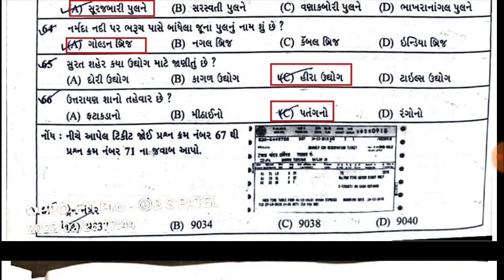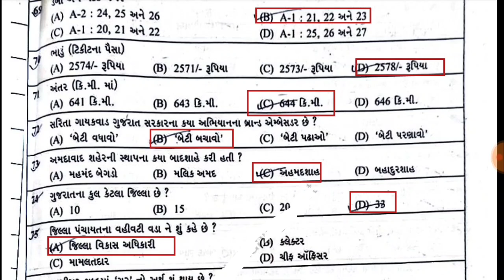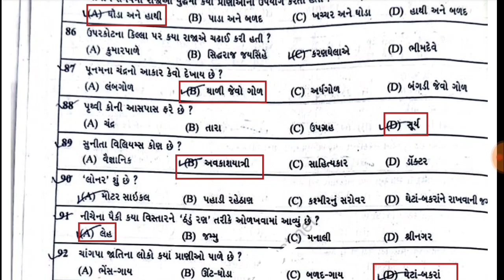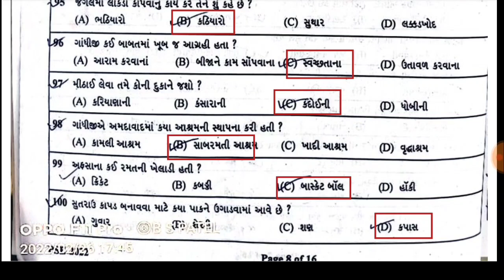std 6 pse exam paper solution 2022, dhoran 6 PSE exam 2022 paper solution , std 6 gujarati PSE paper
pse exam paper solution 2022 , pse exam std 6 2022, PSE exam 2022 paper solution std 6 gujarati